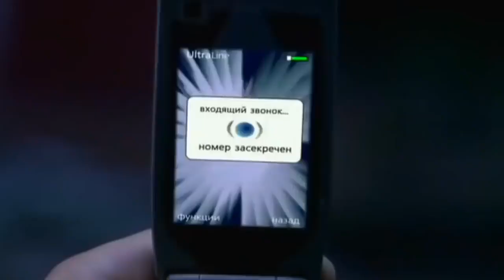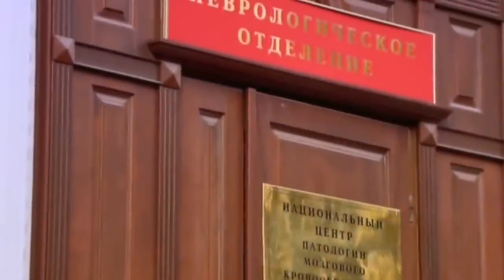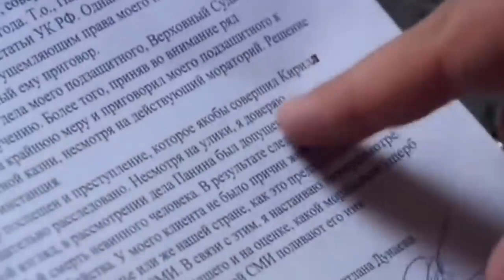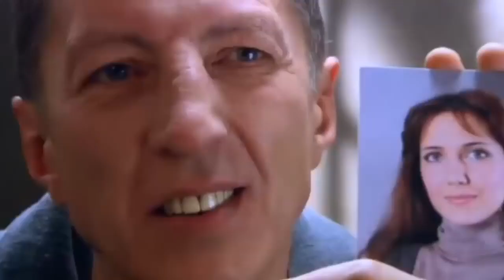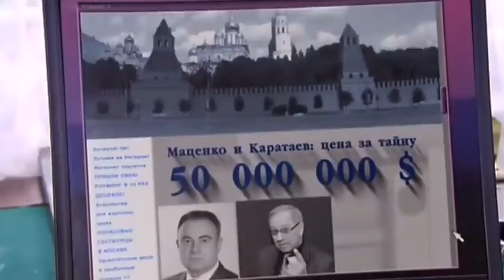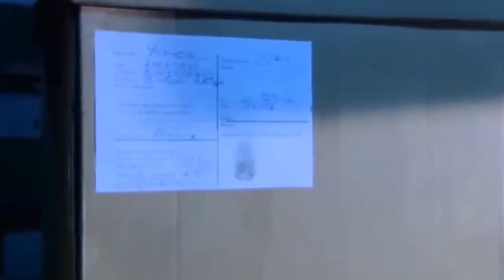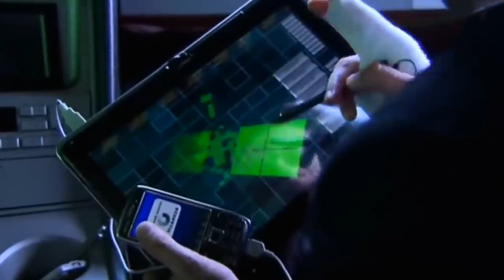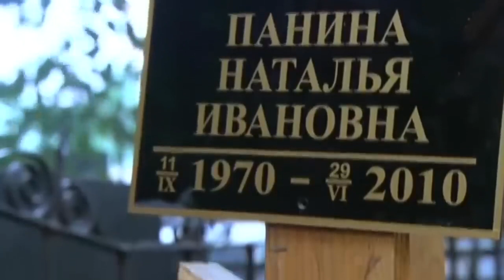Мощный фильм про Побег из тюрьмы русский сериал